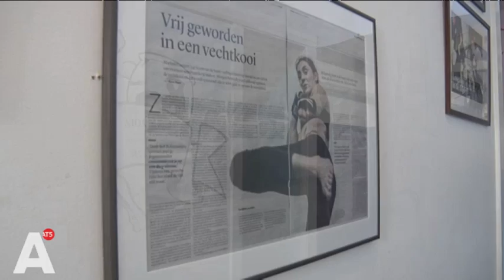AVHJ 2015: Marloes Coenen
Als veertienjarig meisje fietste Marloes Coenen vaak via een fietspad door een bos naar huis en wilde zichzelf leren verdedigen. Het was het begin van - naast vriend en trainer Roemer - de liefde van haar leven: Vechtsport. Inmiddels is zij drievoudig kampioene Mixed Martial Arts en heeft een gym aan de Kostverlorenkade. Naast verdienstelijk vechten maakt Marloes zich hard voor een beter imago van de vechtsport. Want, zo vindt ze: "Deze prachtige sport moet uit het verdomhoekje."